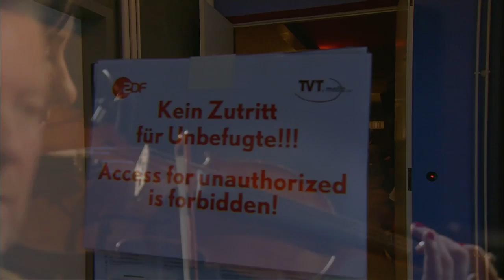Ray Wilson | "Along The Way" (ZDF@Bauhaus)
From the live 14 Track DVD/CD/Blu-Ray
“Ray Wilson ZDF@Bauhaus”